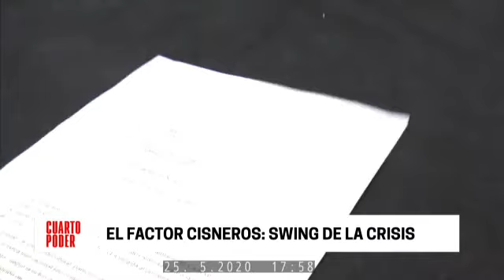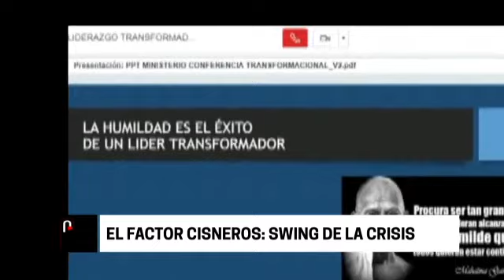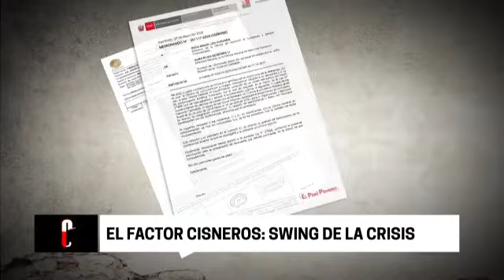El factor Swing en la crisis desatada en Palacio de Gobierno | Cuarto Poder